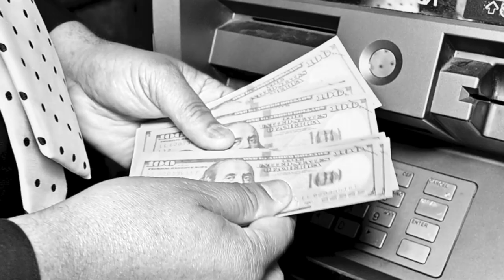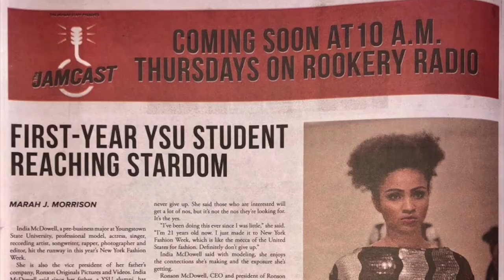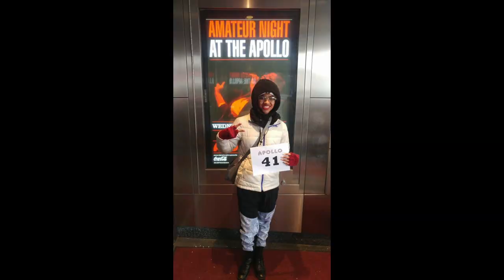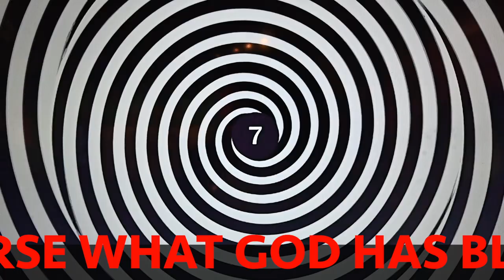INDIA RAVEN 2022 BLESSINGS